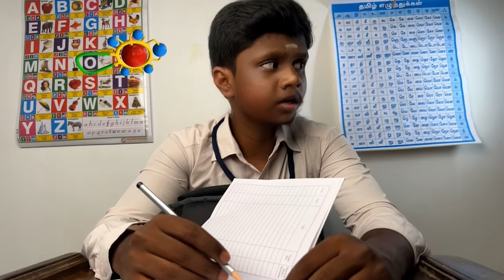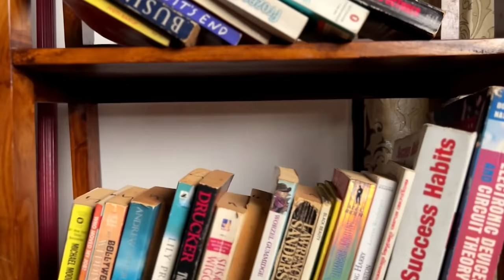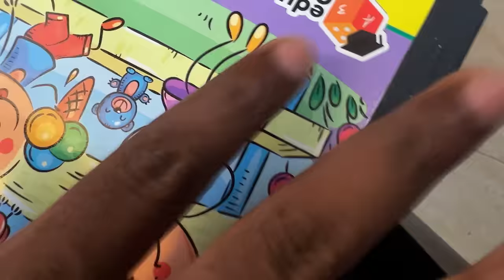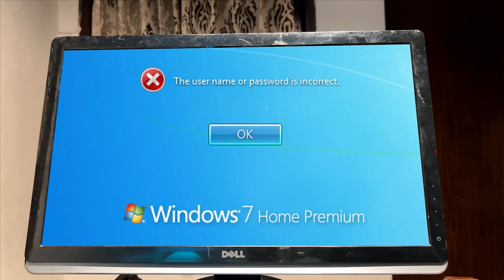Chintu's Talking Toy | Full movie | Season 1 | Velujazz